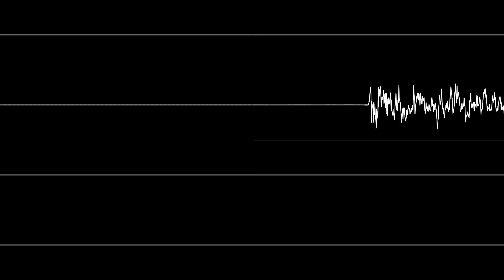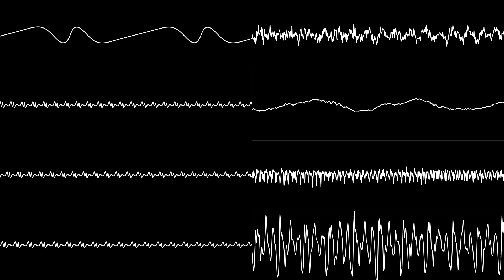Masato Araikawa - "Waku Waku Doesn't Stop" (YM2610) [Oscilloscope View]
Neo Geo song with vocals+samples.
From the arcade game Waku Waku 7.